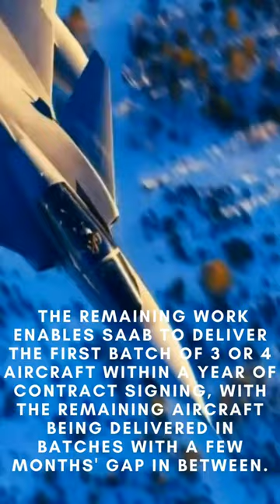Saab offered Gripen C/D to the Philippines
Credit photo : Guilherme Wiltgen